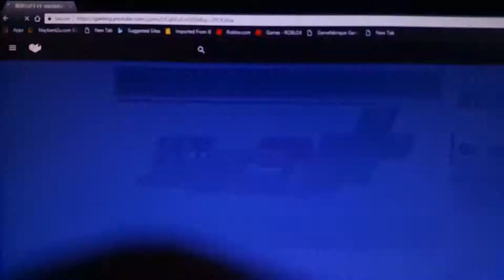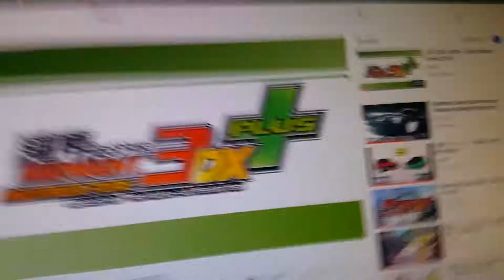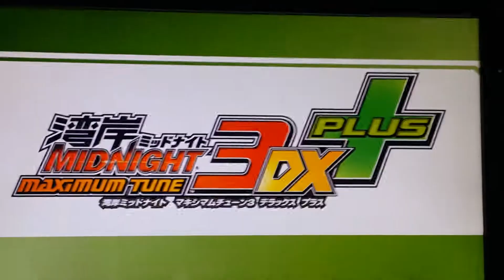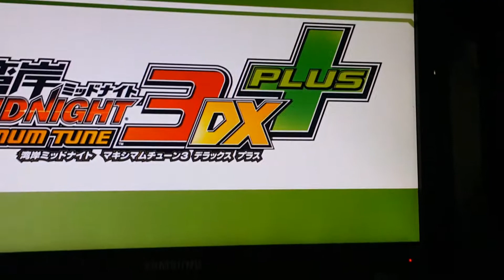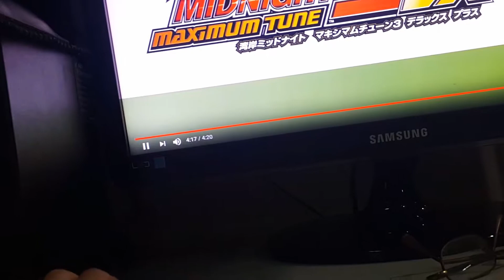Feel the passion remix 2010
WMMT3DX+ Bgm